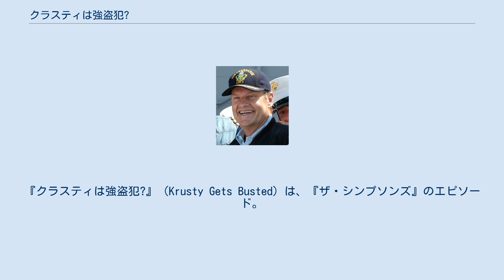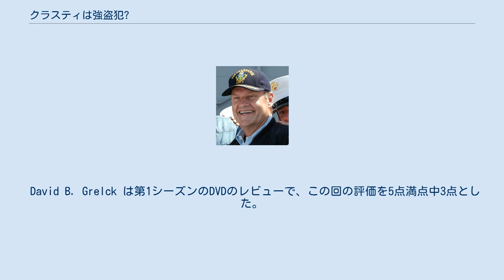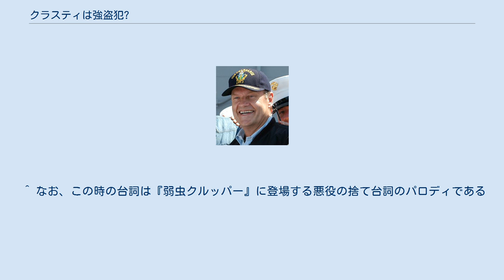クラスティは強盗犯?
ザ・シンプソンズ
『クラスティは強盗犯?』（Krusty Gets Busted）は、『ザ・シンプソンズ』のエピソード。
オリジナル版は1990年4月29日に放送された 。
 監督はブラッド・バードが務め、脚本はジェイ・コーゲンとウォレス・ウォロダースキーが務めた。
 この回でケント・ブロックマンが初めて登場し 、後に何度も登場するサイドショー・ボブ役としてケルシー・グラマーがゲスト出演を果たした。
 サイドショー・ボブ役のケルシー・グラマー バートたちがいつものようにクラスティの番組を楽しんだ夜、ホーマーはコンビニで雑誌を立ち読みする道化師姿の男性の足を踏んでしまった。
すると、その男は店主アプーを襲い現金を奪って逃走していった。
 ホーマーの目撃証言によりクラスティが逮捕された。
彼は法廷で無実を訴えるが、ギャンブルをしていたことや、小学校の読書推進キャラクターに選ばれたにも関わらず文盲であることなど、スキャンダラスな事実が次々明るみに出て裁判で不利になり、有罪が言い渡され収監されることになった。
 教会がグッズを焼却するなどクラスティへのバッシングが続く中、バートたちはクラスティの無実を信じた。
 その一方で、これまで散々な目に遭わされたサイドショー・ボブはクラスティの後釜に収まり、子どもたちに『鉄仮面』を朗読し、コール・ポーターの歌 『いつもさよならを』を弾き語りで歌った 。
 サイドショー・ボブへ事情を尋ねに行ったバートたちだが、はぐらかされ観覧チケットをもらっただけだった。
 そして、収録当日、バートはサイドショー・ボブを目の前に、バートは犯人が別にいるという考えを話した。
バートの推理をかわすボブだったが、ボブが「足の大きい人もいる」と言った時、バートはクラスティの足が小さかった事を思い出し、足の大きいボブが真犯人であると言い当て、彼の足に槌を振り下ろした。
 サイドショー・ボブは逮捕され、報道陣を通じてバートらへの恨み言を放った。
 かくしてクラスティは釈放され、バートはクラスティグッズに囲まれて幸せをかみしめるのであった。
 この回の監督を務めたブラッド・バードは、クラスティの顔のクローズアップから物語を始めたいと考えていた。
制作陣もこれに賛成し、さらにバードの提案で、物語の最初だけではなくCM明けも登場人物の顔のクローズアップから始めることになった。
物語はクラスティの顔がクローズアップされるところから始まり、第二幕はクローズアップしてくるクラスティの顔に鉄格子がかかるという演出の後、彼の経歴に関するテレビのニュースが流れる形で物語が進む。
第三幕ではサイドショー・ボブの顔が写った大きなポスターが映る場面から始まる。
 クラスティのモデルはこの番組の原作者マット・グルーニングが幼少時テレビで見ていた地元出身のピエロラスティ・ネイルズである。
 ジェイ・コーゲンとウォレス・ウォロダースキーが執筆した脚本は78ページにもおよび、制作陣は削らざるを得なかった。
 例えば、パティとセルマがマージたちにバカンスの写真をスライドショーで見せる場面では、パティたちがヘロインをアメリカに持ち込んだかどで拘留された時の写真を映す場面がカットされた。
 サイドショー・ボブが重要人物として描かれたのはこの回が初めてだが、これより前に放送された『忘れられた英雄』ではモブとして登場している。
『忘れられた英雄』のボブのデザインは『クラスティは強盗犯?』の時よりシンプルで、髪型もマッシュルームのようなものになっていた。
『クラスティは強盗犯?』でデザインが変更されるに当たり、制作陣は『忘れられた英雄』でサイドショー・ボブが登場する場面に手を加えようとしたが、時間の都合で断念した。
 スクリプトの段階では、サイドショー・ボブ役はジェームズ・アール・ジョーンズと決まっていたが、プロデューサーの意向で当時『チアーズ』にレギュラー出演していたケルシー・グラマーに変更された。
 また、この回でケント・ブロックマンとスコット・クリスチャンが初めて登場した。
 アメリカ合衆国での放映当時、この回の視聴率はニールセン・レイティングで 16.4を記録し、1990年5月23日から29日までの視聴率ランキングの第13位にランクインした他、その週のフォックス放送の番組の中で最も高い視聴率をたたき出した。
 この回は批評家からの評判も高く、原作者であるグローニングもシリーズ全体の中でも9番目に好きな作品だとし、特にテレビに登場する道化師が...